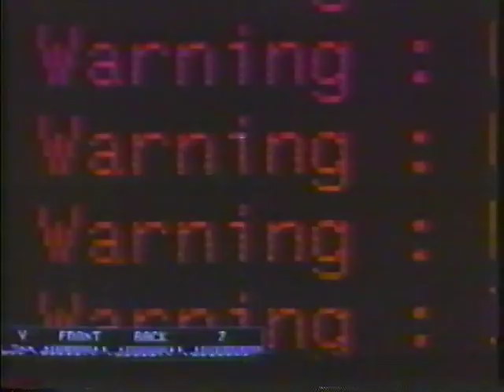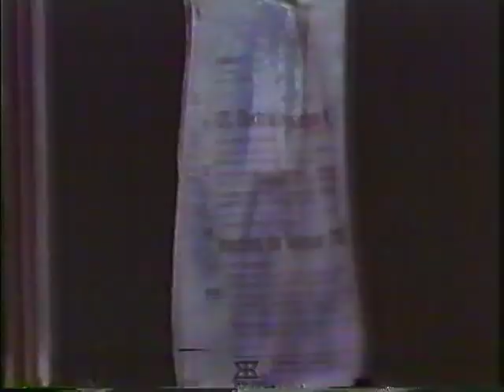Tibor Farkas sr 1990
Make-up fx artist and pioneer Tibor Farkas Sr. in 1990 Vancouver BC